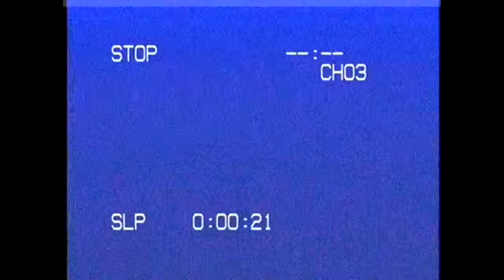Friends at the Table Season 4 - Twilight Mirage AMV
Listen to Friends at the Table

Clips from Mobile Suit Gundam 0083: Stardust Memory